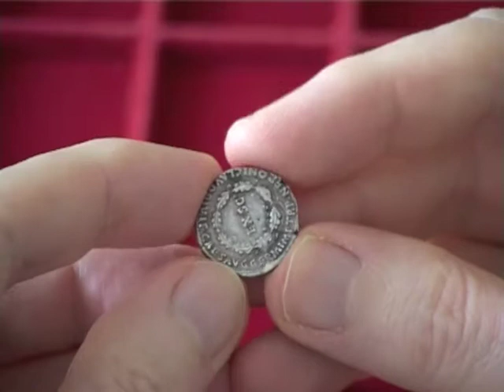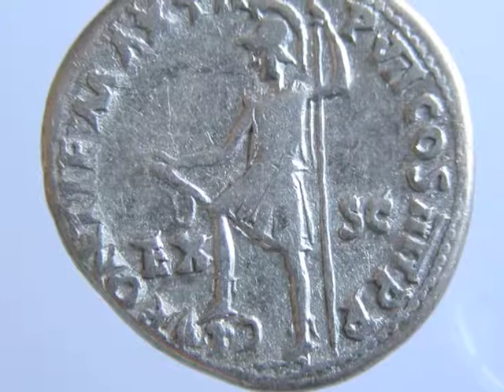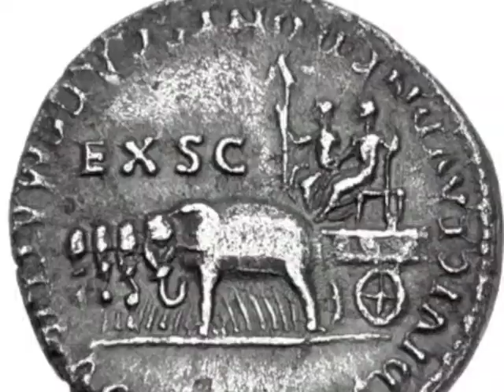nero and agrippina